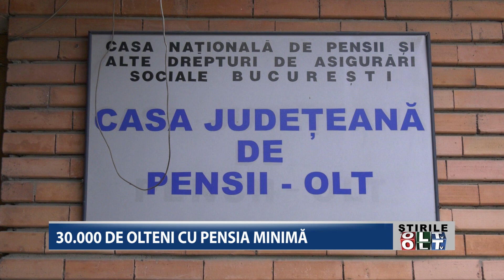30000 DE OLTENI CU PENSIA MINIMA 1410